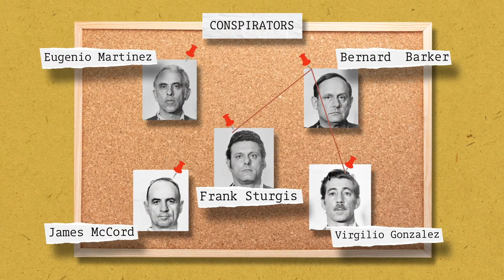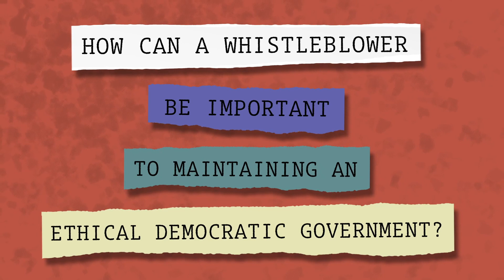The Voice That Took Down Nixon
FBI chief William Mark Felt, Sr. displayed immense courage to expose abuses of power at the heart of government during the infamous Watergate investigation.